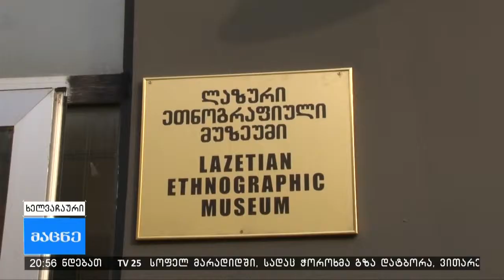69 წლის რეწვის ოსტატი ბათუმიდან